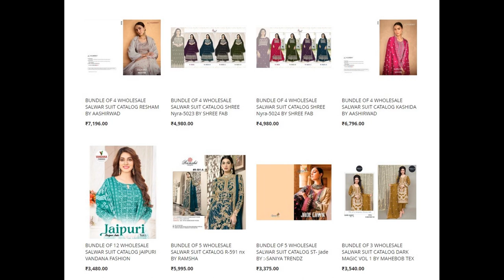79 wholesale bundles launched today 28 Feb 2023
79 wholesale bundles launched today - 28 Feb 2023

Top brands:
Shree Fabs
Varsha
Aashirwad
Ganga
Majesty
Shraddha
Vamika nx
Your Choice
Fepic
Vinay Fashion
Ramsha
Alok Suits
Balaji
4 buttons
Kalarang
Kalaroop
Kaya
LT
Parra Studio
Pranjul
Rangoon
Smylee
Sudriti
Suryajyoti
Viona
Zisa
Blue Hills
Zulfat Designer
Saniya Trendz
Karissa
Kesar Karachi Prints
Panch Ratna
Twisha